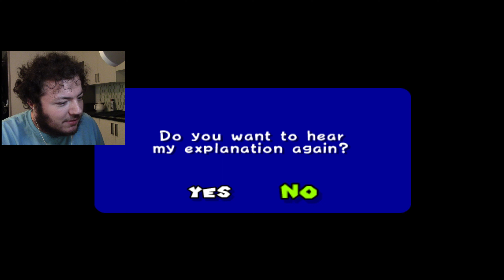BOATS ARE NIGHTMARES -- Let's Play Super Mario Sunshine Arcade 2 (LEVELS 1-10)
Don't even get me started on canoes.